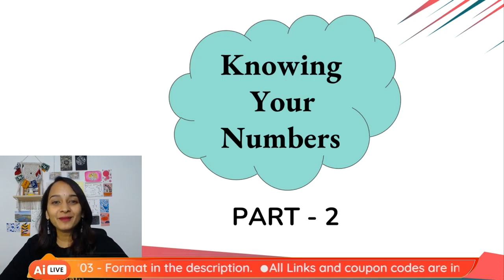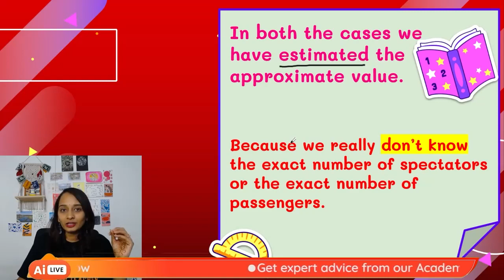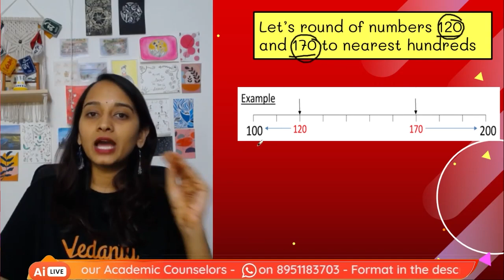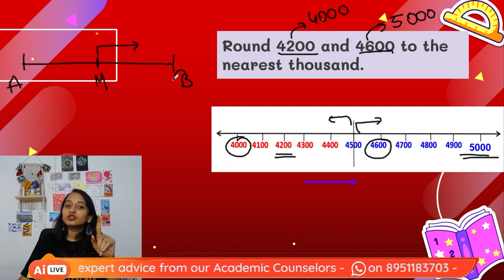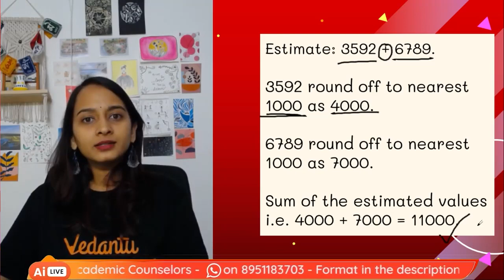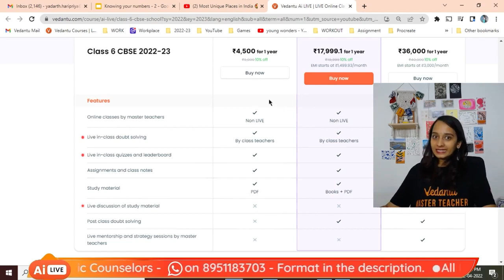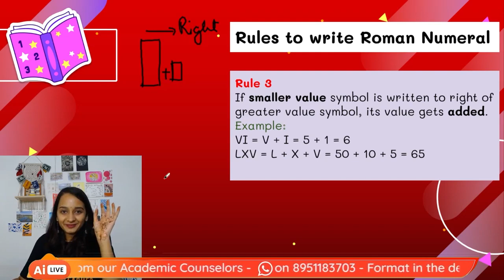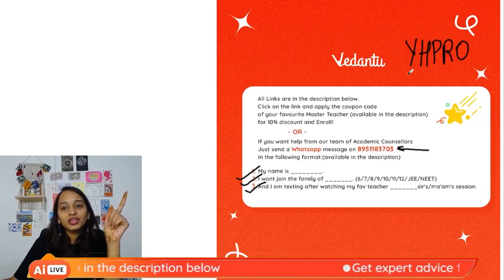𝐒𝐡𝐢𝐤𝐬𝐡𝐚 2022 | 𝐊𝐧𝐨𝐰𝐢𝐧𝐠 𝐘𝐨𝐮𝐫 𝐍𝐮𝐦𝐛𝐞𝐫𝐬 - 2 | 𝐂𝐁𝐒𝐄 𝐂𝐥𝐚𝐬𝐬 𝟔 | 𝐇𝐚𝐫𝐢𝐩𝐫𝐢𝐲𝐚 𝐌𝐚'𝐚𝐦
Hey Vedans , Knowing Our Numbers Class 6 Maths Chapter 1 here! , In this exciting session, learn Class 6 Maths Chapter 1 topic 𝐄𝐬𝐭𝐢𝐦𝐚𝐭𝐢𝐨𝐧𝐬, 𝐔𝐬𝐢𝐧𝐠 𝐁𝐚𝐫𝐜𝐤𝐞𝐭𝐬, 𝐑𝐨𝐦𝐚𝐧 𝐍𝐮𝐦𝐞𝐫𝐚𝐥𝐬 !! Start learning the Class 6 Maths Chapter 1 Knowing Our Numbers in the series "Shiksha 2022" with your favorite Master Teacher Haripriya Ma’am.  Watch it Now!